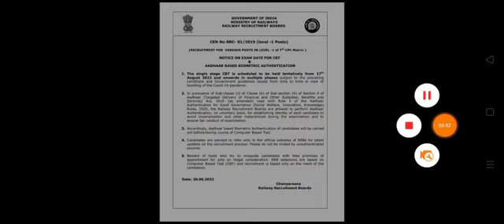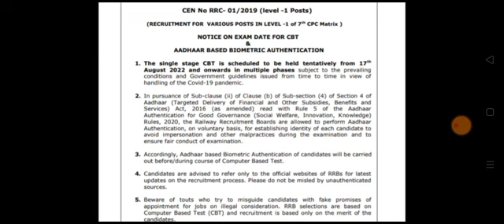Group D Exam Date Tentative क्यों ? ECA कौन है ? Railway Group D Exam Date / RRB Group D Exam Date /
rrb alp,
rrb je,
rpf,
rpf apply online 2022,
rrb je and sse recruitment,
rrb je application form 2022,
rrb je and sse recruitment 2022,
rrb alp medical test details,
rrb group d eca,
rrb group d exam conducting agency,
rrb ntpc,
ntpc cbt 2 cut off expected,
ntpc cbt 2 crash course,
ntpc cbt 2 exam analysis,
vinay nirbheek,
vinay nirbhik,
ibps rrb notification 2022,
ibps rrb po salary,
ibps rrb po notification 2022,
ibps rrb clerk salary,
ibps rrb clerk,
ibps rrb clerk mains result 2021,
ibps rrb po cut off 2021,
ibps rrb po interview,